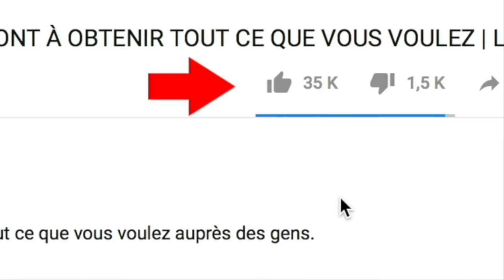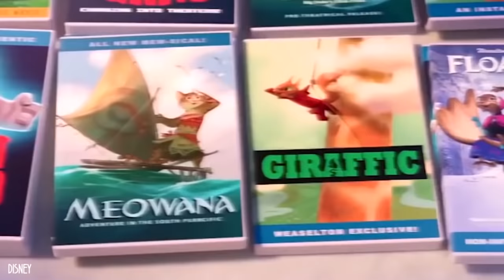Personnages cachés dans les films d’animation!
Raiponce qui s’invite chez Elsa, Pinocchio qui va chez Raiponce, Polochon chez Vaïana ou encore Rex chez Wall-E. Il semblerait que les personnages Disney ont l’habitude de se promener en dehors de leurs royaumes! Installez-vous confortablement, même si vous avez dû voir ces films d’animations des dizaines de fois, vous êtes passés à côté de plusieurs détails cachés.